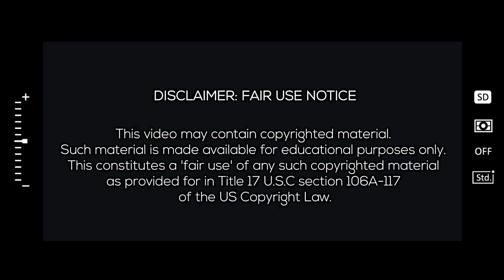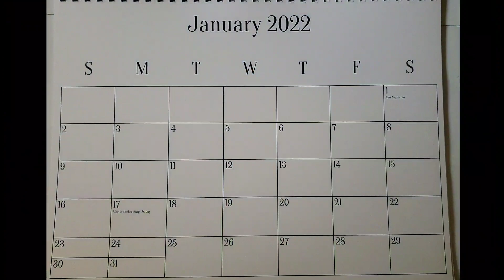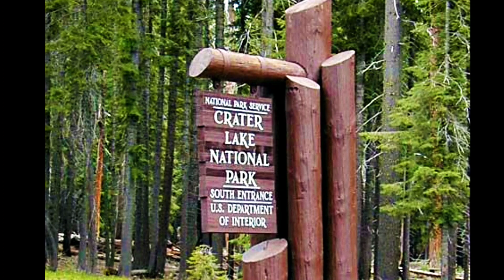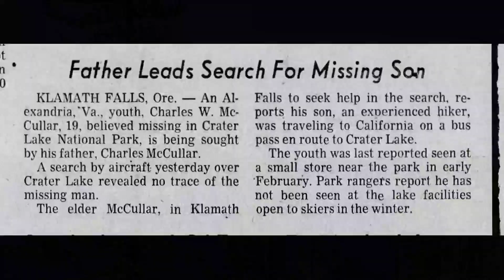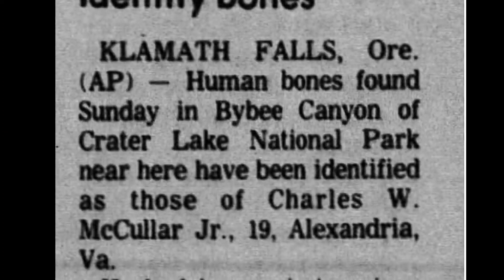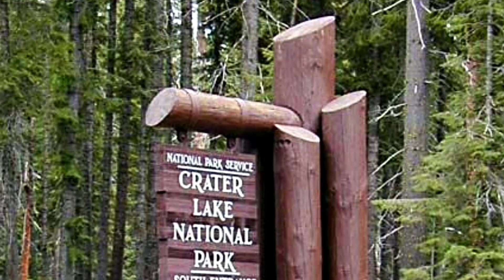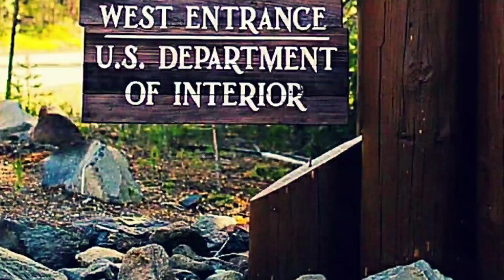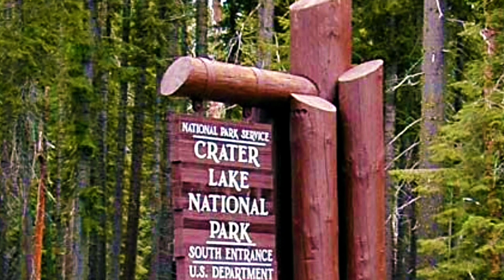Legends, Mysterious Events, & Disappearances at Crater Lake National Park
Hello everyone, in today's video I will be discussing Crater Lake National Park.. and various mysterious events,  that have occurred there as well as legends and disappearances..
Crater  Lake has a depth of 1,943 feet (592 meters) making it the deepest lake in the United States, and the ninth deepest in the world. Its fresh water is some of the clearest found anywhere in the world. The interaction of people with this place is traceable at least as far back as the eruption of Mount Mazama.  Founded May 22, 1902, Crater Lake National Park seeks to preserve these natural and cultural resources.

If you are interested in the purchasing one of the new 2022 Bryan's Mysteries & Adventures on Trail Calendars, please let me know :)